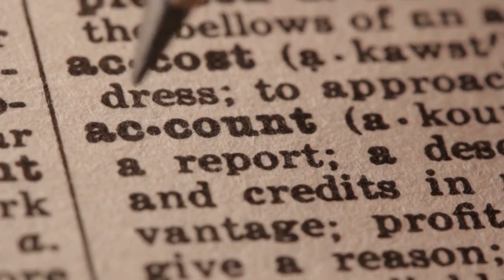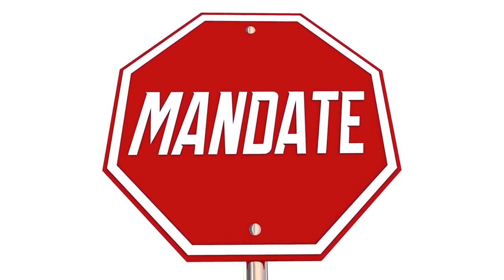The Rise and Fall of Ancient China: Tracing the Fascinating History of a Legendary Empire"